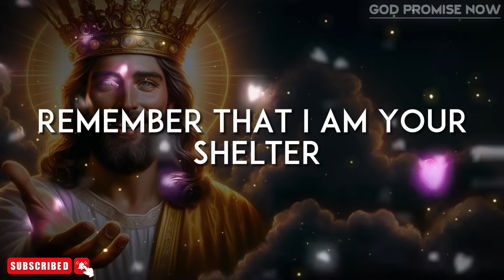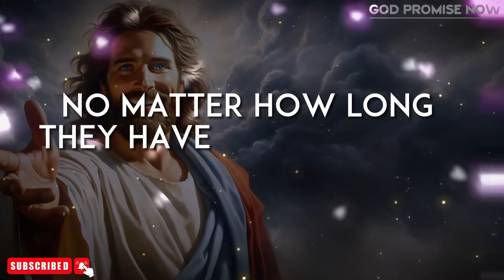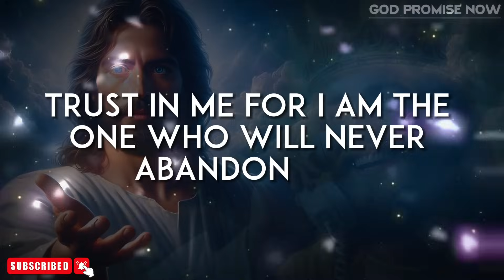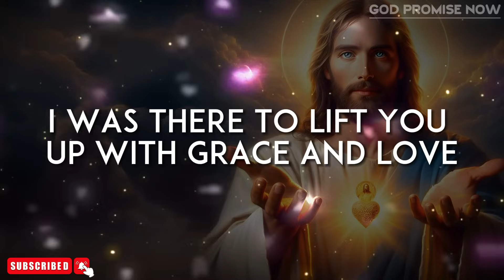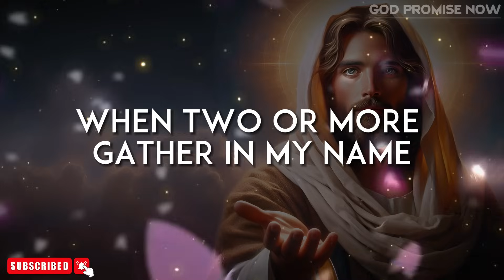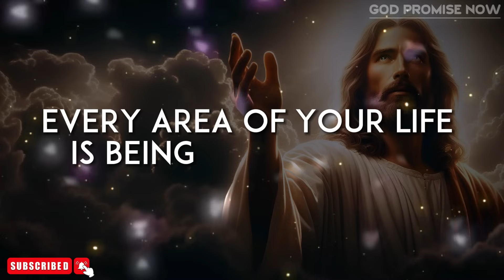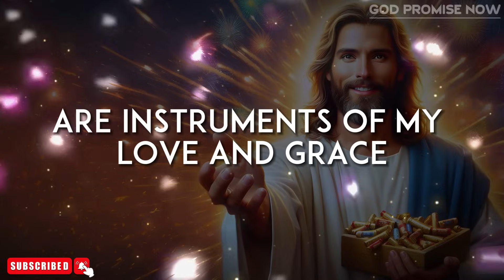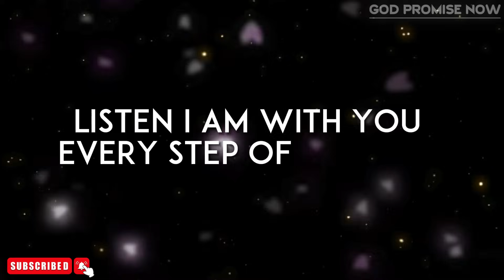🛑GOD SAYS "YOU ARE BEING TESTED MY CHILD" | God Message For You Today | Gods Message Now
🛑 GOD SAYS- "THIS WILL HAPPEN IN JUNE 2024" | God Message For You Today | Gods Message Now | GOD HELPS

Gods message now for you
Lord Helps
God's promise
Gods message
God helps
Godly quotes
Bible Quotes
Financial abundance
Angels message
Jesus message
Godly quotes
Lord Helps
Jesus quotes
God
God message
Jesus
Jesus message
God messages
Urgent message from God
Jesus says
Angel Signs
God msg
Angels message
Universe message
Money miracle
Life quotes
Faith quotes
Universe message
Angel message
God Message For You Today
God says
Positive life affirmation
1111
Inspirational message
Spiritual guidance
Overcoming challenges
Belief and trust
Inner strength
Positive mindset
Self-improvement
Emotional healing
Personal growth
Spiritual journey
Hope and encouragement
Finding purpose
Motivational speech
Self-worth and self-esteem
Divine guidance
Divine intervention